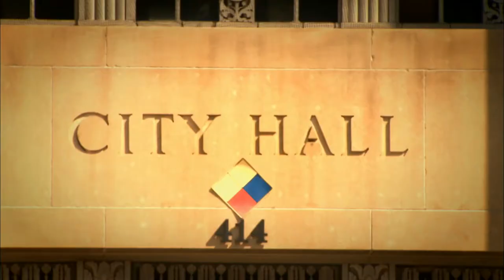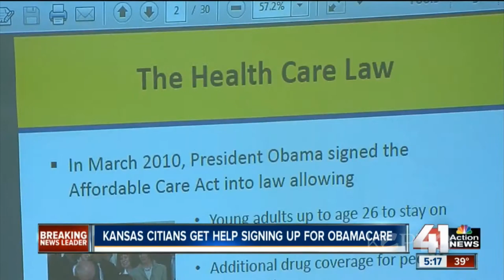Kansas City Week in Review - March 28, 2014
1:10
Kansas City Mayor Sly James delivers his State of the City address. But with a twist. He made his annual speech at Park Hill High School, north of the river, in front of an audience of mostly high school students.

10:45
THE STATE OF JOHNSON COUNTY

Nearly 700 people gathered at the Ritz Charles in Overland Park to hear Johnson County Chair Ed Eilert deliver his State of Government address. There weren't banks of TV cameras there. In fact, the speech attracted scant attention, even though Johnson County serves about 100,000 more residents than Kansas City, MO. Why the absence of news ink?

13:35
MAKING OBAMACARE DEADLINE IN THE METRO

Monday marks the deadline for signing up for Obamacare and the push was on in Kansas City this week to sign up procrastinators. Though a recent Kaiser Health Tracking poll finds that six in ten uninsured adults remain unaware of the Monday deadline. How are signs up going in our bi-state area?

According to Kaiser Foundation figures, as of March 1st, a little more than 74,000 people in Missouri had signed up for plans. That's only about 11 percent of the potential number of enrollees. In Kansas, just over 29,000 had enrolled - under 10 percent of the potential number. Both are a far cry from the 14.8 percent of potential enrollees signed up for plans nationwide.

More reporting on the Affordable Care Act from KCPT

18:42
BROOKSIDE OUT OF STREETCAR EXTENSION PLAN

Opponents of Kansas City's street car line are celebrating the news that the city won't be expanding the line south into Brookside during the next phase. The end of the line will now be at UMKC instead of going farther south toward the Brookside and Waldo areas.  Brookside residents voiced strong opposition to extending the street car line. This week the KCMO City Council approves adding three new routes that would run on Independence Avenue to Benton Boulevard, Linwood Boulevard to Prospect Avenue and south on Main St to UMKC. Eight-miles in all at a cost of $470 million.

23:05
FREE ALL-DAY KINDERGARTEN DEAD IN KANSAS

It was to be one of Kansas Governor Sam Brownback's signature issues. Free all-day kindergarten. He proposed it in his state of the state address and asked legislators to find the $16 million to pay for it.  It was also important to show he was pushing a big education initiative in an election year where he is being opposed by House Democratic Leader Paul Davis who has been bashing him for his lack of support for schools.

Well this week, legislative leaders in Topeka say "all-day kindergarten" is dead. They simply don't have the money. And to blame is the recent court ruling, they say, that has left them scrambling to find $129 million to fix what Kansas Supreme Court justices argue is an unconstitutional wealth disparity between rich and poor school districts.

25:15
PARTY SWITCHING LIMIT IMPOSED IN KANSAS

This week Governor Sam Brownback signs into law a bill limiting your ability to change political parties. June 1 is the candidate filing deadline. Current law allows voters to change their registration up to two weeks before a primary.

THIS WEEK'S NEWS REVIEWERS

Garrett Haake, 41 Action News
Stacey Cameron, Investigative Journalist
Dave Helling, Kansas City Star
Scott Parks, Newsradio 98.1 FM KMBZ